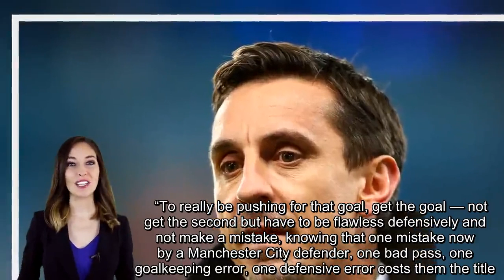Man City's win over Burnley had Neville recalling Ferguson's Man Utd Man City News:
compared Man City's nail-biting 1-0 win over Burnley to the type of victories Manchester United used to clinch under Sir Alex Ferguson.   City sneaked over the line in more ways than one at Turf Moor with Sergio Aguero scoring a 63rd minute goal that only just crossed the Clarets' goal-line. The three points ensured Pep Guardiola's men leapfrogged Liverpool at the Premier League's summit once again.   And United great Neville said such victories are the "measure" of champions — in the mould of Ferguson's United.  The Sky Sports pundit said: "I remember when we were going for titles, Sir Alex used to love 1-0 wins because he felt that was a measure of a champion team.     “To really be pushing for that goal, get the goal — not get the second but have to be flawless defensively and not make a mistake, knowing that one mistake now by a Manchester City defender, one bad pass, one goalkeeping error, one defensive error costs them the title.  "You come through it, you see it off and that is a true champion team, it really is."  Both City and Liverpool maintained their incredible winning runs to ensure the gap between the two remains a solitary point.  Guardiola's side must beat Leicester and Brighton in their final two games to guarantee the Premier League title and become the first team since Ferguson's United in 2009 to retain the trophy.   And Neville added: “You don’t always win four of five nil like Liverpool did on Friday — Liverpool were breathtaking on Friday.  “But that (Man City vs Burnley) was a championship-winning performance from Manchester City.”